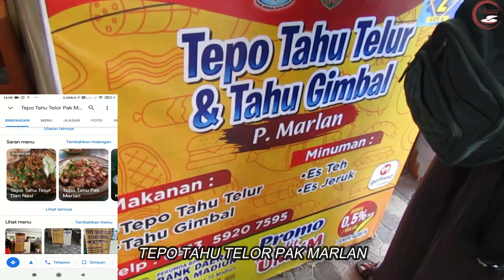BAPAK INI JUALAN TEPO TAHU TELUR DENGAN RATING TERTINGGI di KOTA MADIUN, INDONESIAN FOOD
Tepo Tahu Telor Pak Marlan berlokasi di Sleko Foodcourt kota Madiun, alamatnya di Jalan musi, Pandean, Kecamatan Taman, Kota Madiun, Jawa Timur. Pak Marlan ini sudah berjulan lebih dari 50 tahun. dalam sehari beliau bisa menghabiskan 13 kg telur.

Lokasi di google maps Tepo Tahu Telor Pak Marlan